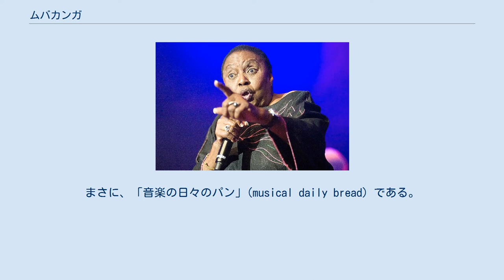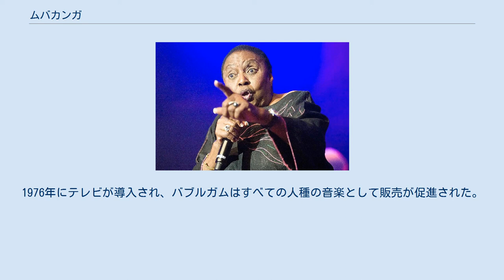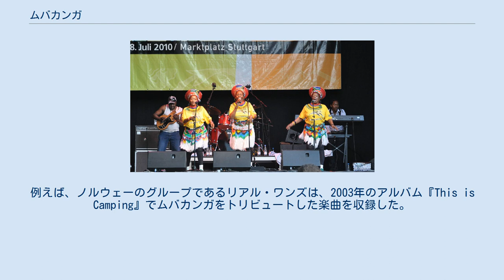ムバカンガ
ムバカンガまたはンバカンガ（英語：Mbaqanga）は、南アフリカのズールーの音楽を起源とする音楽のスタイルで、世界中のミュージシャンに影響を与えている。
このスタイルは、1960年代初期から始まっている。
 初期のムバカンガのスターであるミリアム・マケバ 南アフリカでは、歴史的にさまざまな人種差別法によって異なる民族の融和を防いでいた。
そのため、ほとんどの音楽アーティストは他の民族から知られることはなかった。
音楽ジャンルのムバカンガは、この期間である1960年代に発達し、今日まで大部分の主要なレーベルは白人が経営しており、黒人アーティストの所属は極めて少ない。
 ズールー語で「mbaqanga」とは、トウモロコシ粉の粥を意味し、日常的に人気のある音楽である。
ムバカンガは下層階級の人々に人気があり、都会のアフリカ人にはジャズが人気があった。
下層階級の人々は都市に永住することが許されなかったが、地方の田舎では生活を維持することがままならなかった。
ムバカンガという音楽は、そうした人たちの精神的な糧となっていった。
まさに、「音楽の日々のパン」(musical daily bread) である。
 ムバカンガのミュージシャンの収入はわずかだった。
例えば、「ソウェトのライオン」ことマハラティーニ（最も有名なムバカンガ歌手の一人）は、貧しいまま死んだ。
マハラティーニが示すとおり、南アフリカの黒人ミュージシャンは搾取されていた。
1960年代のムバカンガ・グループは、地元のラジオ局では放送してもらえず、レコード店の外で観衆を呼ぶために演奏しなければならなかった。
 ムバカンガは、1960年代に南アフリカのシビーン（もぐり酒場）で発展していった。
西洋の楽器を使用することにより、ムバカンガが南アフリカ風ジャズに発展していった。
音楽的には西洋の楽器編成と南アフリカのボーカルスタイルが融合している。
多くのムバカンガの研究者は、マラビ（南アフリカで古くからある音楽）とクウェラ（南アフリカでアメリカン・ジャズを模倣した笛ベースの音楽）が合わさったと考えている。
ムバカンガは人種差別がある国で黒人と白人の交流に貢献した。
ソフィアタウンなどでムバカンガは支持されたが、白人至上主義の政府がこの時代に終わりをもたらせた。
 ムバカンガは、南アフリカ放送協会による駅でのラジオ放送で、人気を得た。
初期のアーティストは、ミリアム・マケバやドリー・ラセベ、レッタ・ムブルなどである。
ムバカンガは、バブルガムと呼ばれる南アフリカのポップ・ミュージックに取って代わられる1980年代まで、その高い人気を維持した。
なお、バブルガムはムバカンガに非常に影響を受けている音楽である。
現在も活動している数少ないムバカンガ・バンドに、クール・クルーナーズがある。
 1950年代中頃までに、南アフリカの民族音楽の人気は、人口が増加する都市に対して高まった。
典型的な地域はヨハネスブルグの近くにあるソフィアタウン郡区で、1930年代から黒人が生活する地域である。
ソフィアタウンとアレクサンドラは、黒人が土地を所有することができる、珍しい「自由土地保有」地域だった。
ソフィアタウンは、新しい音楽の演奏者たちにとって魅力的だった。
この地域は急速に発展する黒人音楽文化の重要な苗床となった。
しかし、ソフィアタウンの住民がソウェトなどの新設された郡区に強制的に移されたとき、この時代は終わってしまった。
 ムバカンガを初期に革新したのは、マッコナ・ツォホーレ・バンドである。
ムバカンガは、マラビとクウェラを融和させたもので、マラビの周期的な構造は、ズールーの indlamu のような伝統的なダンススタイルと、ビッグバンド・スウィングが混ざっている。
indlamu の要素が入ることにより、「アフリカン・ストンプ」スタイルに発展した。
特にアフリカのリズミカルな衝撃が加わったことにより、新しい観衆に受け入れられた。
 ギャロ・レコードのアフリカ部門の経営者であるルパート・ボパペは、マッコナ・ツォホーレ・バンドとマハラティーニ、新しい女性コーラスグループマホテラ・クイーンズを引き出した。
これはムバカンガが本当に飛びだった時で、マハラティーニとマホテラ・クイーンズに加え、ミリアム・マケバやドリー・ラセベ、レッタ・ムブルなどの1950年代からのスターも多くのファンを呼び、ダーク・シティ・シスターズやソウル・ブラザーズも続いた。
ムバカンガのミュージシャンは他にはサイモン・バ...